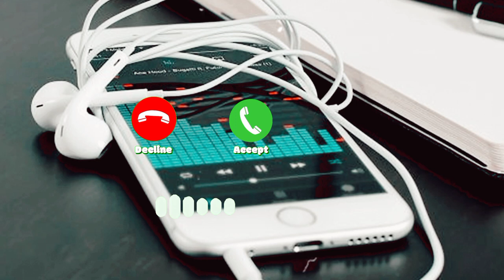tik tok Telugu ringtone !! s.j DJ official